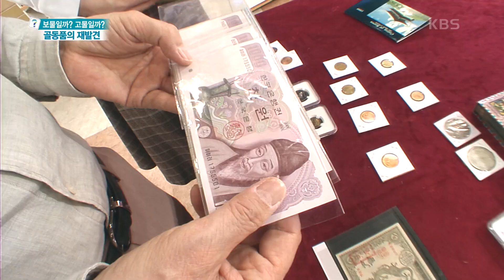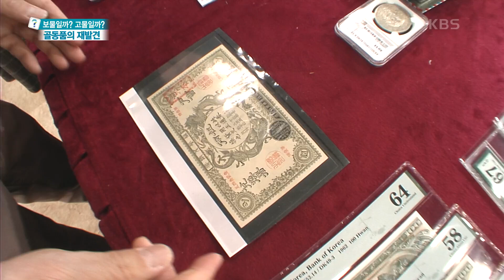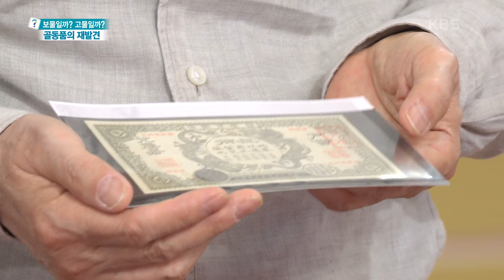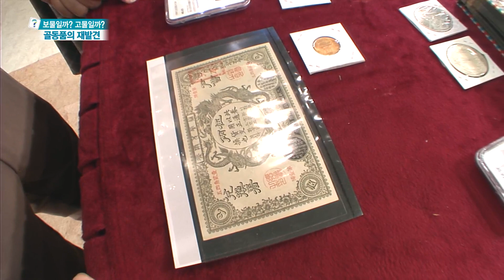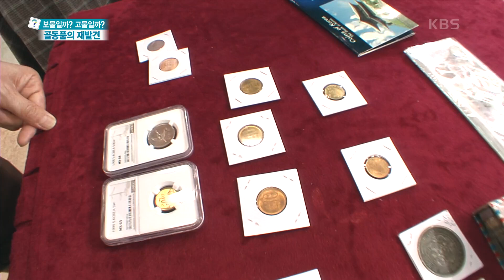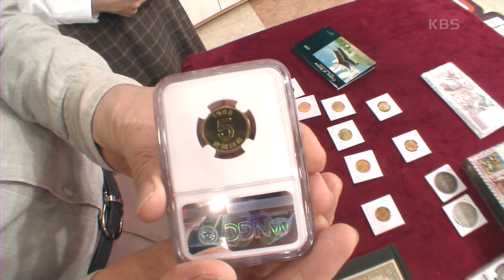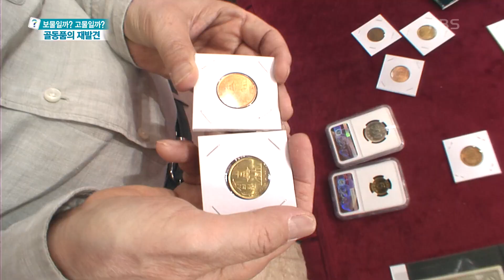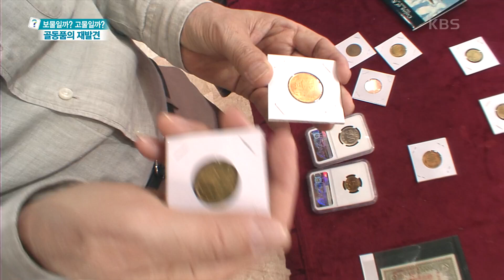우리나라 최초 지폐 ‘호조태환권’, 현 시가로 1억원이 넘는다?! [무엇이든 물어보세요] | KBS 230427 방송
우리나라 최초 지폐 ‘호조태환권’과 액면가 대비 가치 높은 동전 3가지 알아보기 20230427